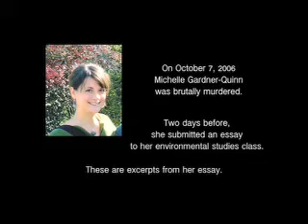Watch Emily M's Love Letter - United States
Dear Great-Grandchildren, On October 7, 2006 Michelle Gardner-Quinn was brutally murdered. Two days before, she sumbitted an essay to her environmental studies class. These are excerpts from her essay.